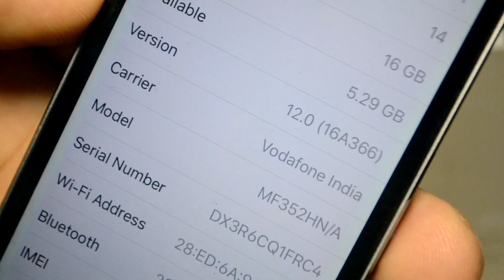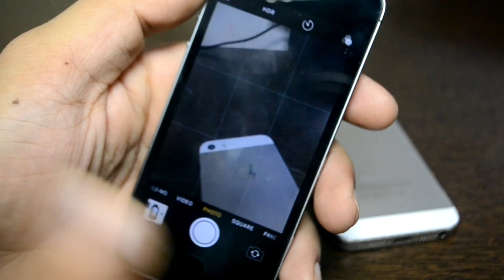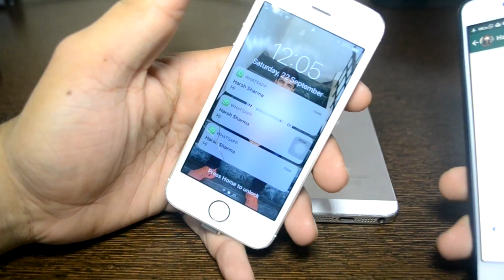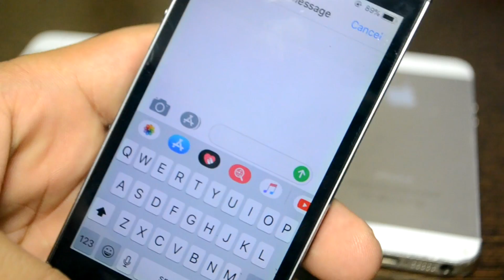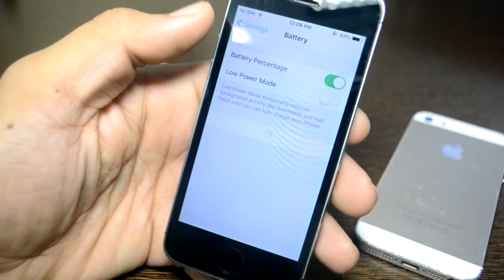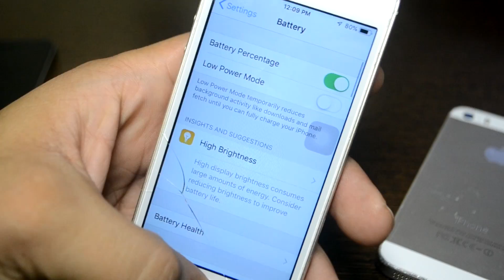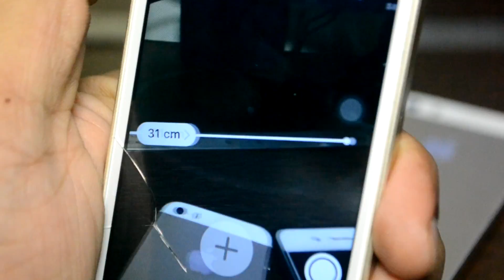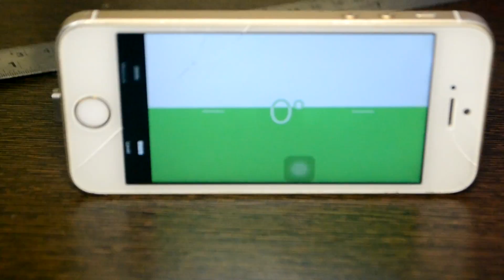5 Reasons You Should Update Your iPhone To iOS 12 | 5 Best Things About iOS 12. Testing On 5s & SE .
So, in this video I covered 5 main reasons that why should you update your old iPhone to the latest firmware out there. The iPhone 5s is the oldest device to get the update and that works flawlessly on the iOS 12, the iPhone 6 also comes in the same category. The 5 things are the performance and the speeds even on the iPhone 5s, they have really seen an improvement, the measure app, the battery indicator and the swipe selection like function is just flawless.